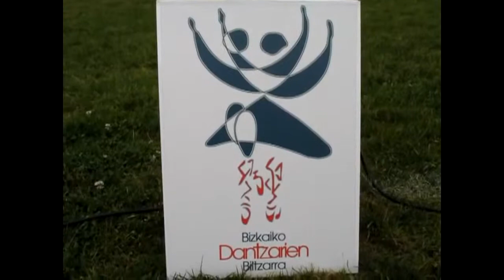Фестиваль народных танцев.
Народный танец — фольклорный танец, который исполняется в своей естественной среде и имеет определённые традиционные для данной местности движения, ритмы, костюмы и тому подобное. Фольклорный танец — это стихийное проявление чувств, настроения, эмоций, выполняется в первую очередь для себя, а потом — для зрителя